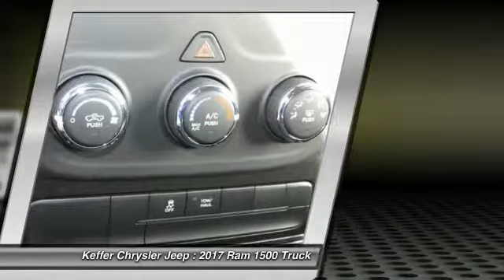2017 Ram 1500 Charlotte NC D175263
2017 Ram 1500 Tradesman

Pick up this Bright White Clearcoat 2017 Ram 1500, available today at Keffer Chrysler Jeep. This could be the one you've been searching for.